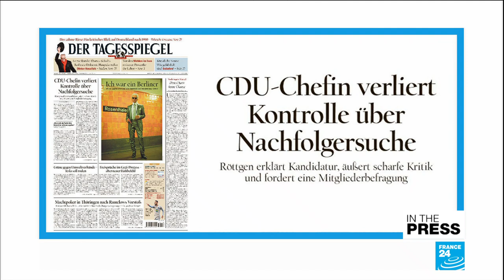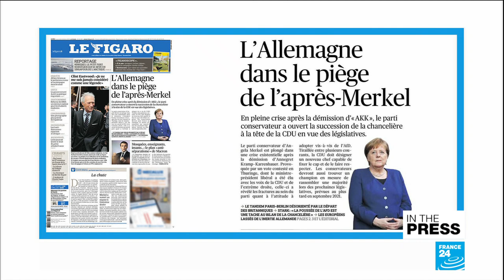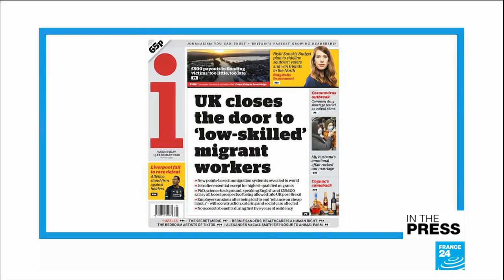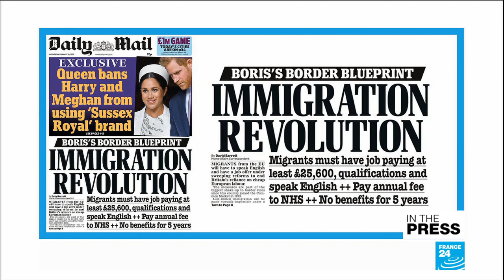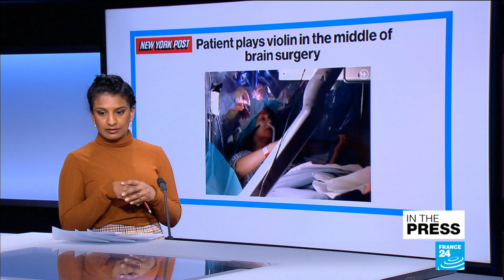Bye bye low-skilled workers: The future of Britain's 'immigration revolution'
IN THE PAPERS - Wednesday, February 19: The race to find a successor to Angela Merkel's successor as head of the CDU party heats up. Also, the UK unveils its controversial points-based immigration system. The mainly Mormon US state of Utah moves to decriminalise polygamy. And doctors operating on a violinist's brain tumour ask her to play her instrument mid-surgery!